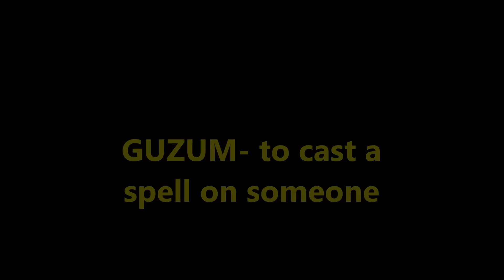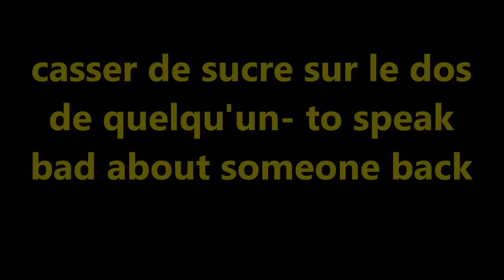A LOVE SPELL | THE NAUGHTY LOOKS HE GAVE ME | WHAT DOES IT MEAN ? | ISSA SNACK OR NAH ?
Babe has been looking at me with that Naughty look ever since i do my hair this way hahaha. Todays vlog is full of fun and laughter. enjoy.

Melissa Delaveau
51 RUE D'ALSACE LORRAINE
LOT 57
58000 NEVERS
France

Thank you all for taking the time to catch up and keep us with us, don't forget to catch up on all our other vlogs as well, cooking videos @melskitchenjamaica and natural hair tutorials @myhairandi .